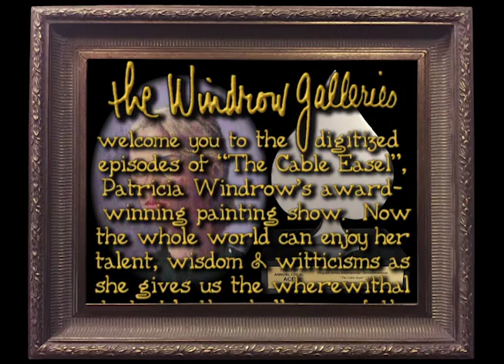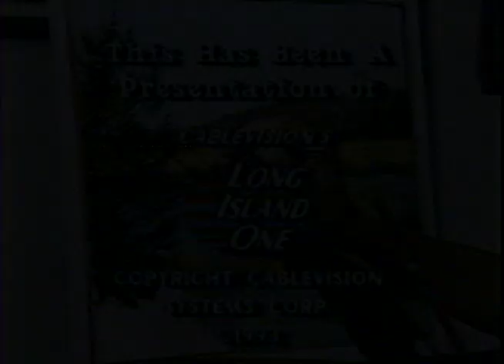The Cable Easel: Snowy Egret Marsh, Part Two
In this episode (watch Part One first) from late September 1993, Patricia Windrow concludes a landscape of an estuary on Long Island's North Shore, with three species of birds as the subtle stars of the composition. Subject choice, layout, placement, brush types, color choice and mixing are all covered.